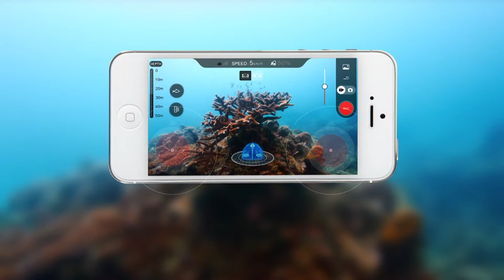COMING SOON: PowerRay Launch Event in Munich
The PowerRay is almost here! On the 11th of April Powervision is hosting a big media event in Munich, where we will announce the price of this amazing water robot and make it available for ordering.